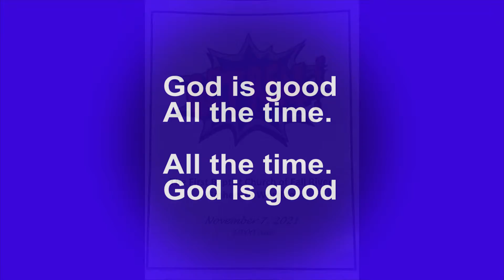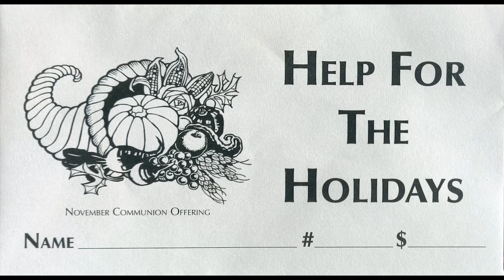First Baptist Church Worship Service 11-7-2021